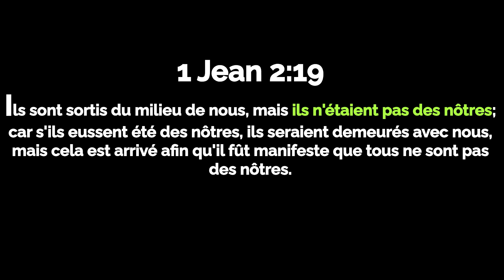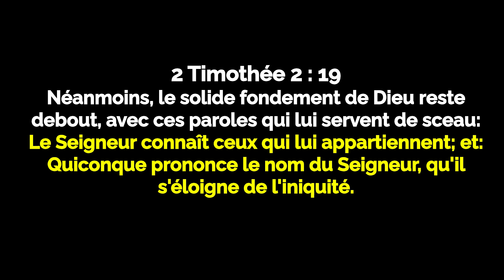ÉLIE, LE PROPHÈTE ARDENT DE L’ÉTERNEL: HOMME DE PRIÈRE ET CONNU POUR SON OPPOSITION AU ROI ACHAB🔥🔥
2 Thessaloniciens 2 :3
Que personne ne vous séduise d'aucune manière; car il faut que l'apostasie soit arrivée auparavant, et qu'on ait vu paraître l'homme du péché, le fils de la perdition,
2 Timothée 2 : 19
Néanmoins, le solide fondement de Dieu reste debout, avec ces paroles qui lui servent de sceau: Le Seigneur connaît ceux qui lui appartiennent; et: Quiconque prononce le nom du Seigneur, qu'il s'éloigne de l'iniquité.

Le peuple de Dieu a grandement besoin d’être enseigné en vue de tenir ferme aux principes inviolables de notre Dieu en ces temps de la fin où l’iniquité ne fait que s’accroitre en produisant un grand nombre de faux docteurs. Actes 2 : 42, Jean 17 : 8, Matthieu 24 : 24